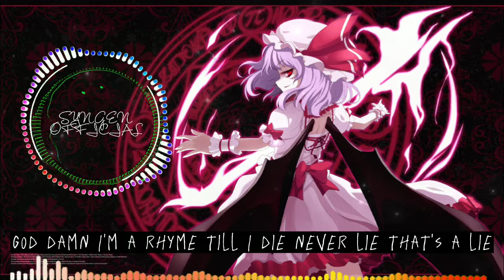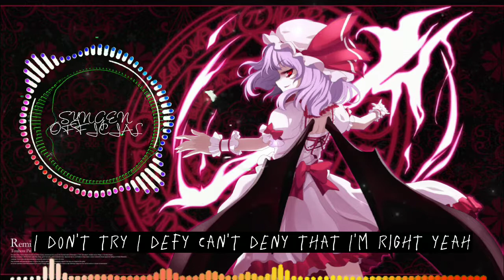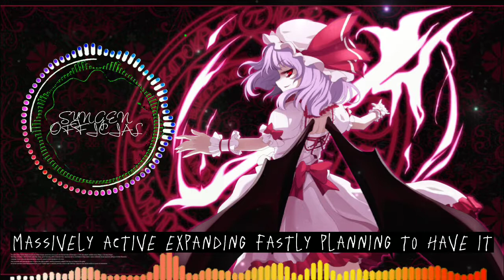NEVER GIVE UP : NO COPYRIGHT MUSIC with lyrics